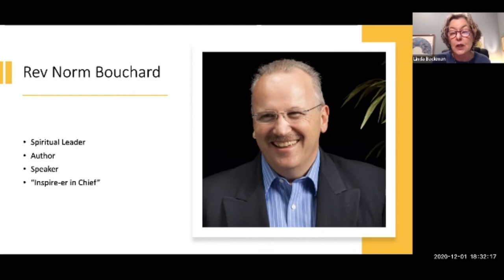Dr. Linda Backman: Rev. Norm Bouchard Know Your Soul Preview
Dr. Linda Backman shares a special preview of her 6-month live (and archived) video class Know YOUR Soul: Follow & Expand YOUR Journey NOW - and featuring a talented teaching team of worldwide wayshowers.  This video previews the class with Rev. Norm Bouchard.  More expert guest teachers who join Linda once per month include Lisa Garr, , Sean Esbjörn-Hargens, Karen Wyatt, MD, Amy Andersson  and Jeffrey Van Dyk.

Rev. Norm Bouchard is a lifestyle humorist and an international author, educator and motivational speaker.  His unique blend of humor, storytelling and music brings an intensity of feeling to the audience that implants a clear message that changes lives and thinking patterns.  Currently Senior Minister for Center for Spiritual Living in Colorado Springs, Norm has a BA in Philosophy, Masters of Divinity, Pastoral Degree and was Vice President for the Society of Certified Senior Advisors.

REGISTRANTS CAN JOIN THIS CLASS ANY TIME, accessing the videos even after February 2021.

Course Fee: Only $495 for entire 18 session video archive series

Featured on Coast to Coast AM & Gaia TV, Dr. Linda Backman is an expert teacher, regression therapist & licensed psychologist with 40+ years of private practice experience, including over 25 years guiding Soul Regressions. Linda’s books are Souls on Earth, The Evolving Soul & Bringing Your Soul to Light.